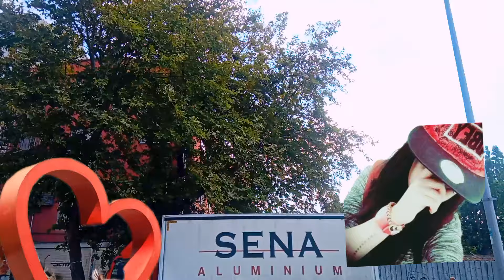اغاني كردي و تركية ❤️ فلوك الطبيعة - istanbul vlog - مناظر طبيعية خلابة في العالم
اجمل اغنية كردية حزينة 😔🌷كول شيرينامن kurdish Müzik Gul Şerinamin
اغاني كردي حزين
فيديو كليب , فيديو كليب اغاني
شاهد جمال وسحر الطبيعة 🥰 في تركيا - اغاني كردية🌷 أجواء خيالية 🥰 هدوء ليلي وصباحي
جولة في اسطنبول 2024 | مناظر طبيعية خلابة في العالم مع اغاني كردي
تيك توك , tiktok
فلوك اسطنبول تركيا💗 جمال الطبيعة خلابة مع اغاني كردي جديد اجمل مناظر طبيعية في حدائق وشوارع اسطنبول
اغاني كوردية ,  اغنية كوردية
اعراس كردية
اغاني اعراس
عرس كردي
اعراس كردية
 الطبيعة مع شيرين
اغاني اوزلي مامد ,  izolmüzik , izollu Memet ,
 اجمل اغاني حزينة
اغنية تركية , اغاني تركية , Turkish music
فيندار حزني , اغاني فيندار حزني  , Vindar Adil Hizny , فيندار حزني رقص كردي
دبكات كردية
حفلة عيد زواج ،
أجمل الاغاني | اغاني تركي حزين - ستران تركي - بزق تركي  , تركي حزين - اغاني كردي  - Turkish mudic 2024
ستران تركي ,  تركي حزين  , Turkish music 2024 , اغاني تركية ,  بزق تركي  , اغاني تركي حزين , Taisim meydanı , ستران تركي 2024 , اغاني اصلان جان
اغاني تركيا 2024 , ستران , اغاني تركية مشهورة ,اغاني تركيه , بزق تركي حزين 2024 ,
kurd music 2024, stran turki 2024, اغاني كردي جديد ,
 اغاني تركية 2024, 2025 turkidh musik  اكبررواضخم حفلة
 اغاني بزق تركي, ستران تركي 2024  ,اغاني تركية روعة2024 اغاني كردية 2024 ,
اغنية تركية, اغنية تركية مشهورة, اغنية تركية حزينة, اغنية تركية حماسية, اغنية تركية جديدة, اغنية تركية بلي بلي, اغنية تركية بانا بانا, اغنية تركية رقص, اغنية تركية بابا ,
 حالات واتس اب تركية 2024  , Turkish music,
 اغاني جديدة 2024 حلوه ,
حالات واتس اب اغنية تركية حب ,
اغنية تركية جديدة ,
اغاني تركية حزينة
اغاني تركي حزين
اغنية تركية حزين
اغاني تركي حزين جديد
اغنية تركية مشهورة ,
اغنية تركية حماسية
اغنية تركية جديدة
اغنية تركية حب
اغنية تركية للعشاق ,
اجمل عزف بزق تركي , اجمل عزف بزق كردي ,
اغاني كردي 2024 , اغاني كردي 2024  جديد, اغاني كردي 2024 عفرين,
 ,موسيقى تركية هادئة , موسيقى تركية حزين
eminonu istanbul
 امينونو eminönü 2024
الاجواء في اجمل الاماكن السياحية في اسطنبول
اغاني كردية ديار  ديرسم شيريامن
اغنية عربية حزينة  2024 , اغاني عربية 2024 ,
أغاني كردي حزين  2024 , اغاني كردية للعشاق 2024 , اغنية كردية حزينة 2024 ,
اجمل اغنية كردية حزينة, شيرينامن دلالامن , kurdish Musik 2024
اجمل اغنية كوردية
اغنية عبد القهار زاخولي Ebdulqehar Zaxoyi ,
اغنية كردية حزينة  ,  kurdisch musik traurig ,  kurdische lieder traurig ,  muzik kurdi ,  اغاني كردية 2024 ,
 اغاني كردي جديد 2024 ,
اغاني كردية حزينة , اغاني شيرين
اغنية كردية حزينة ,  kurdisch musik traurig ,  kurdische lieder traurig ,  muzik kurdi ,
اغنية عربية
اغنية كرديه , kurdish music , kurdische musik
جامع ايا صوفياوجامع سلطان احمد في اسطنبول
Aya sofya istanbul
Sultan ahmet istanbul
مناظر طبيعية 2024
 اسطنبول الان , تركيا الان , istanbul 2024
الطبيعة والبحر
منظر طبيعي جميل , جمال الطبيعة في تركيا , الطبيعة الخلابة ,تصوير الطبيعة حالات واتس اب تركيا اسطنبول ,  منظر طبيعي جميل حالات واتس ,جمال الطبيعة في تركيا , الطبيعة في اسطنبول اجمل حدائق في اسطنبول , الحدائق , مناظر تركيا
اسطنبول الان , تركيا الان ,
الحياة الليلة في تركيا
الحياة الليلة
جولة الى ميدان تقسيم في اسطنبول
السياحة في اسطنبول 2024 ,
  اسطنبول , تقسيم  اسطنبول  Taksim meydanı
istiklal caddesi
مناظر طبيعية خلابة في العالم
منظر طبيعي جميل مناظر_طبيعية_خلابة_في_العالم الطبيعة_في_تركيا تركيا , تركيا اليوم ,اسطنبول اليوم ,
 الطبيعة مع شيرين حسين
السياحة في اسطنبول , الطبيعة الخلابة
اجمل الشلالات العالم  شلالات اسطنبول تركيا
 المناظر الطبيعية, الطبيعة في تركيا Turkey nature, Vlog nature ,
الطبيعة والبحر , جمال الطبيعة في تركيا ,تصوير الطبيعة حالات واتس اب تركيا اسطنبول ,
اجمل منتزهات وحدائق اسطبول,حالات واتس اب تركيا اسطنبول,طبيعة وجمال والاسترخاء ,
شيرين tv , شيرين تي في , شيرين SherinTV الطبيعة في تركيا ,شيرين Sherintv , شيرين حسين ,Sherin tv , Sherin Hussein , قناة شيرين tv, السفر الى تركيا
جولة في حديقة جولهانة في اسطنبول (  Gülhane Park istanbul)
حديقة اميرجان اسطنبول Emirgan Park istanbul

Emirgan Park Sarıyer istanbul
اجمل حدائق في اسطنبول 2024 ,
امينونو تركيا اسطنبول
istiklal street ,  istanbul vlog , vlog istanbul 2024

جولة في اسطنبول ليلا
 السفر الى تركيا  ,ميدان تقسيم ليلا 2024 , شوارع تركيا, , جولات إسطنبول